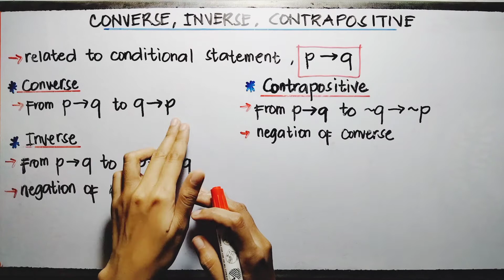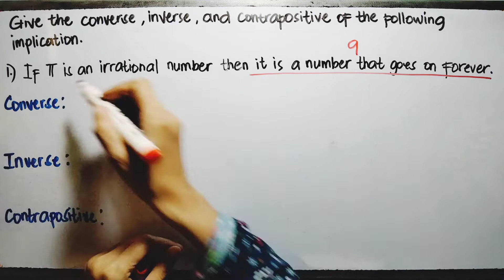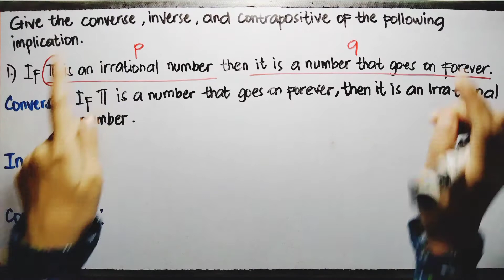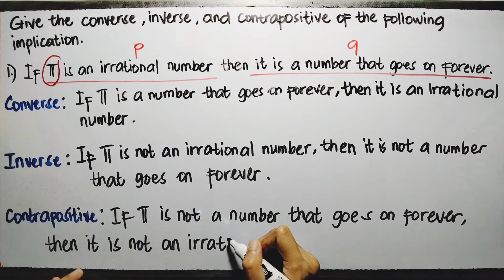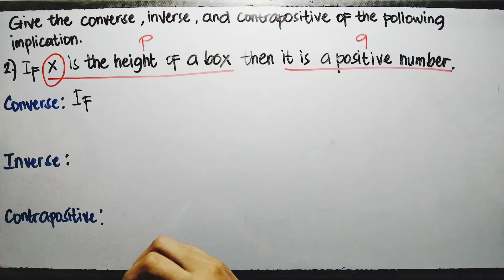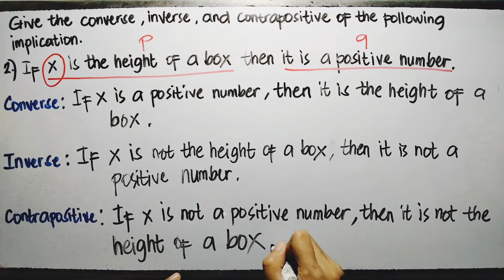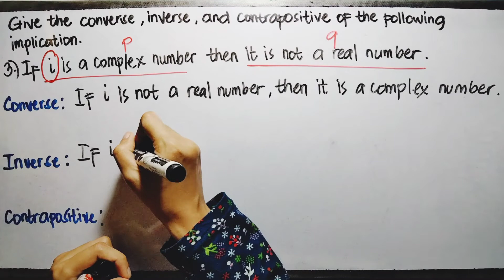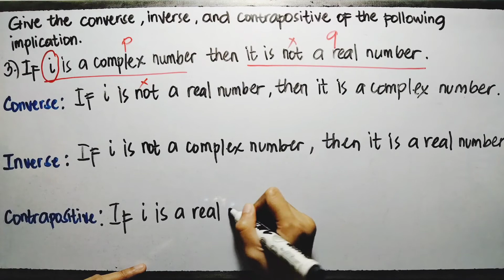CONVERSE INVERSE CONTRAPOSITIVE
Learn to convert the conditional statement into converse, inverse, and contrapositive statement.
There are 3 sample argument statements presented in this video. I hope this will help you understand more about the topic.

HAPPY LEARNING!!